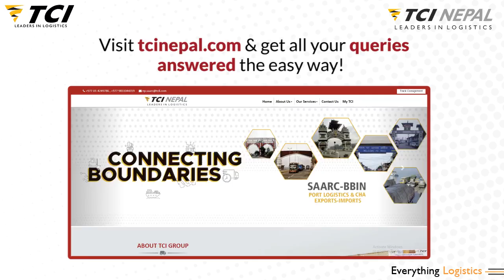TCI | Connecting Bounderies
Do you want to know more about our services? Now, get all your queries answered by the TCI-N Bot.